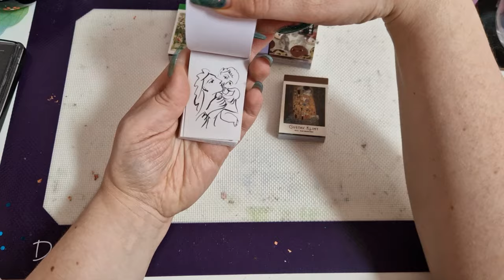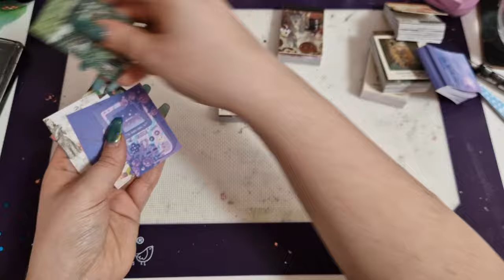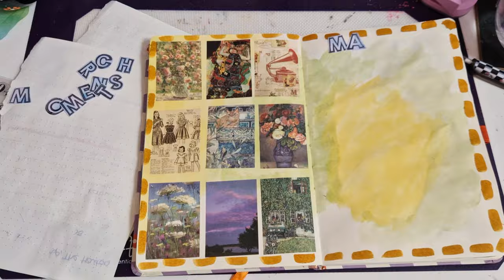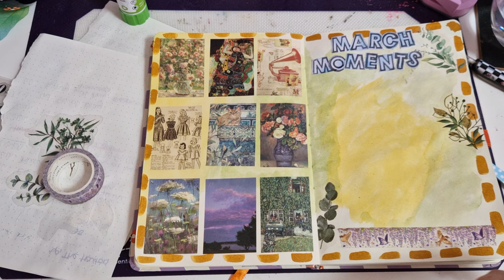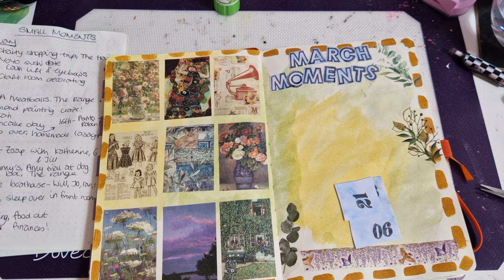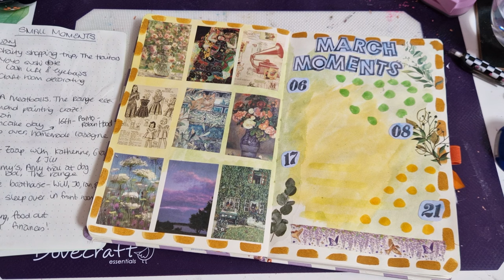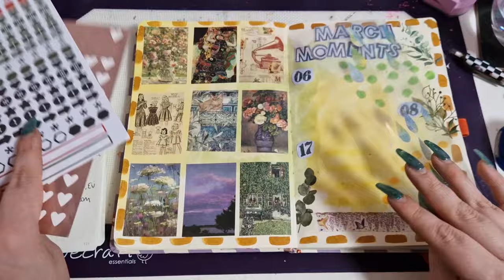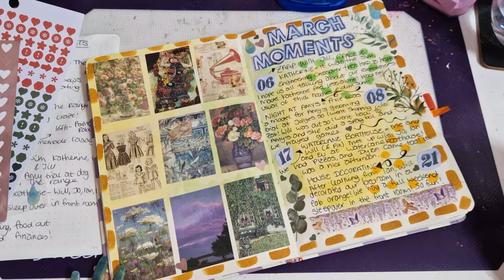Journal With Me! ✨️| Diamond Paintings & Trips Away!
Hi all, thanks for your continued support!

As always, music owned by YouCut Studios!